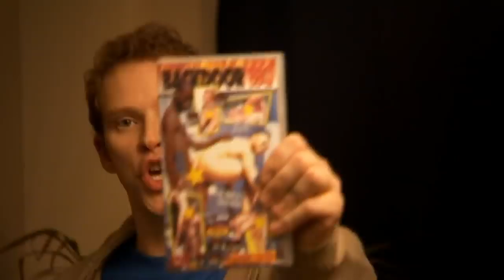Is Mark In Love With Johnson? | Peep Show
I'M 85% SURE I'M STRAIGHT!
Mark is going through a genuine sexual orientation crisis, poor guy.
'Mark Makes A Friend' - Mark makes a friend at a business conference and begins to question his sexuality; Jeremy is forced to consider Super Hans as a replacement roommate.

Season number: 1
Episode number: 4
Air date: 10th October 2003